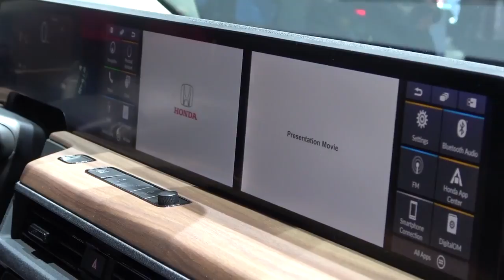Salon de Genève 2019 : Honda E Prototype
Constructeur estimé s’il en est, Honda marque un peu le pas en Europe. Mais cela pourrait un tantinet changer vers la fin 2019 quand sortira la version finale définitive de l’e Prototype exposé à Genève.